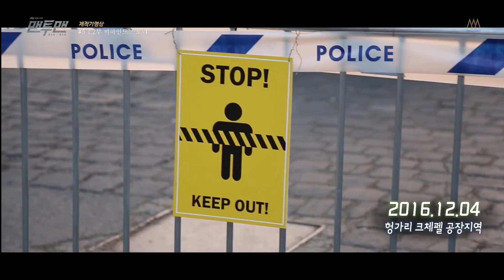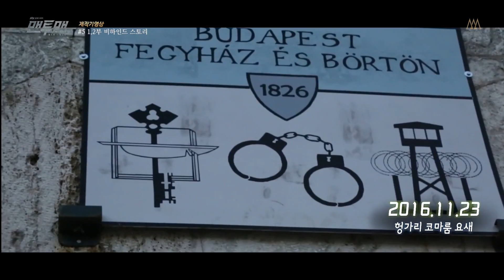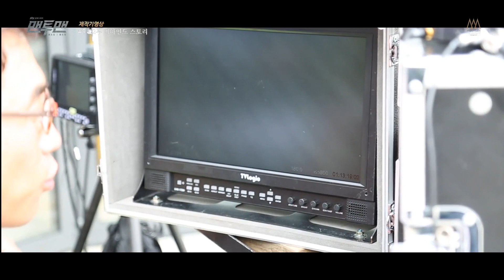Park Hae Jin 朴海鎮 박해진 (中字) - Man X Man Making 7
맨투맨